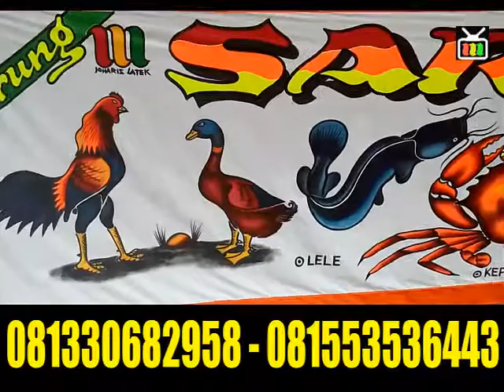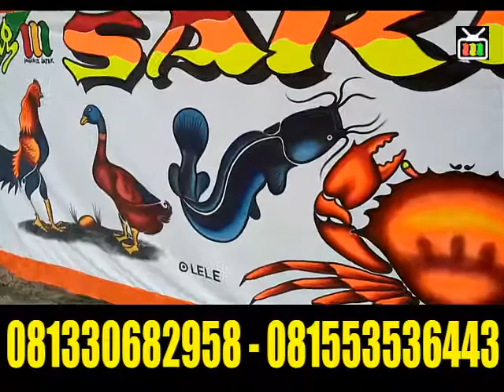SARI LAUT murtadho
buatan tangan asli, sangat cocok dan terlihat khas pedagang kakilima mobile, 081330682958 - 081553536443 latek sekaran lamongan [ maju melangkah bersama kakilima ]